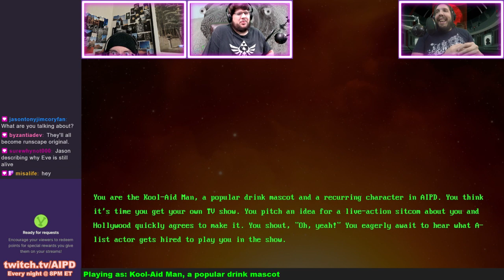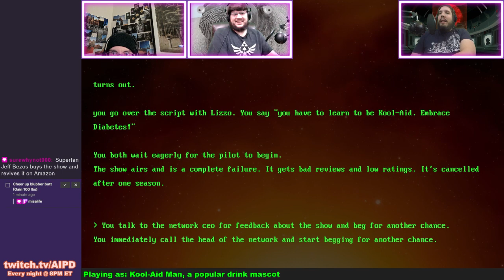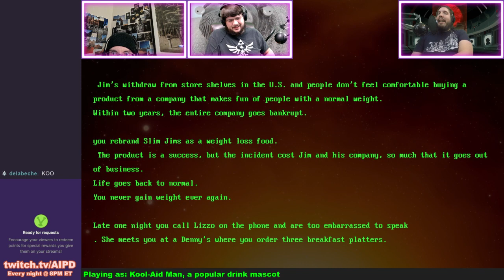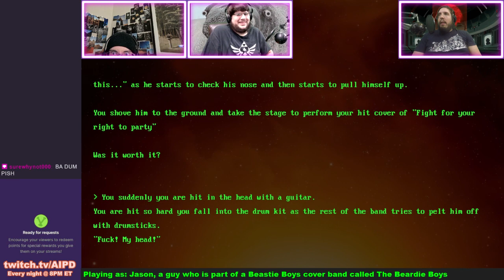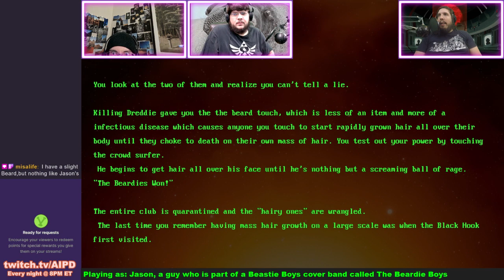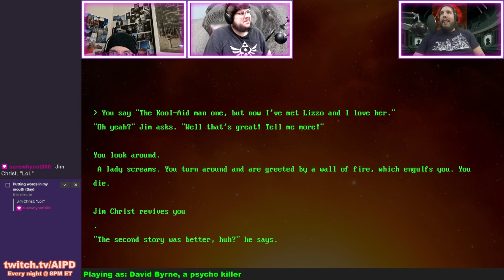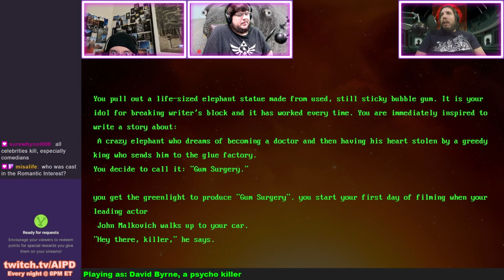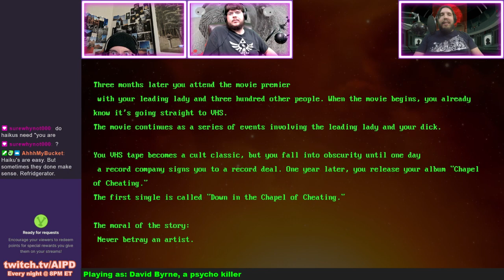Meta Monday Tales from the Chat Side | Ep 312 | AIPD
Characters this episode:
00:00 - Kool-Aid Man, a popular drink mascot
22:32 - Jason, a guy who is part of a Beastie Boys cover band called The Beardie Boys
42:50 - David Byrne, a psycho killer

To watch live AI Dungeon adventures every night at 8PM Eastern, go and give us a follow!

Got story ideas?

[Episode 312]

Music
J🌞 - AIPD Theme Song, Meta Monday, Story Jingles
Jim - Moral of the Story Jingles
Cory - "Oprah Love", "German D"